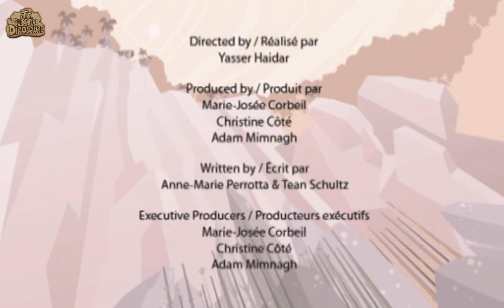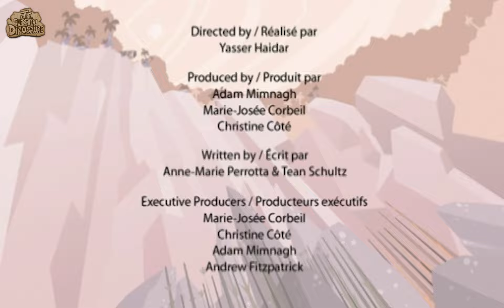Cinq Faits Surprenants sur Dinosaure | Dinosaures Pour Les Enfants | Je Suis Un Dinosaure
Cet épisode de Je suis un dinosaure vous apprendra des faits sur Cinq Faits Surprenants sur Dinosaure. Venez les enfants nous rejoindre et rendre l'apprentissage amusant!
J'espère que vous passerez tous un moment amusant et heureux en regardant cette vidéo !

Je Suis Un Dinosaure' vous amuse avec une série d'animation merveilleuse et perspicace qui va ramener les enfants 65 millions d'années en arrière pour rencontrer tous leurs dinosaures préférés. De l'Apatosaurus amicale au Afrovenator féroce, 'Je Suis Un Dinosaure' va sûrement fasciner les enfants ainsi que les adultes.